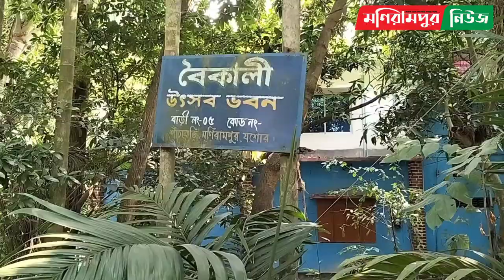যুবলীগ সভাপতিকে গুলি করে হত্যা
ঘটনাটি ঘটেছে যশোর জেলার মনিরামপুর উপজেলার নেহালপুর ইউনিয়নের পাচাকড়ি গ্রামে। নিহত ওই যুবলীগ নেতার নাম উদয় সঙ্কর। তিনি নেহালপুর ইউনিয়ন যুবলীগের সভাপতি।